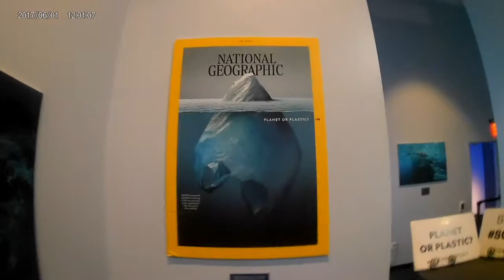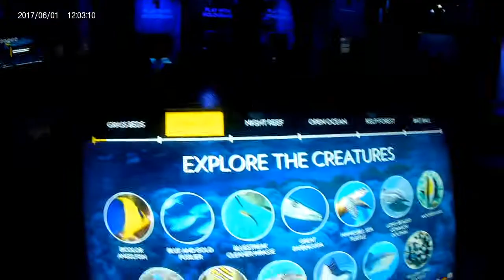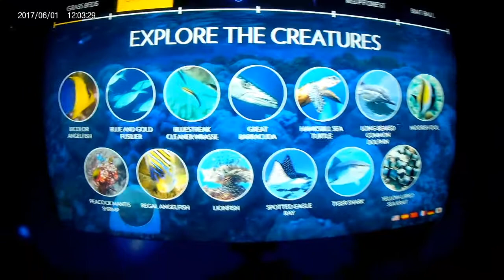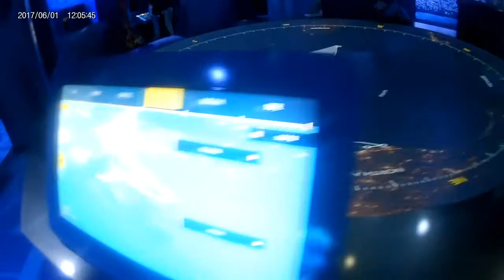National Geographic Encounter: Ocean Odyssey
The Ten Family visited the National Geographic Encounter: Ocean Odyssey in Times Square. We learned about various sea creatures and most importantly how to keep the ocean clean and not pollute the earth. Come with us on a deep dive into the ocean.

Thanks for having us National Geographic :-)

Erika's IG: Erikajsantos2283
Tony's IG: Dammn_Whodat

Youtube Music Library:
Silent Partners: How It Began